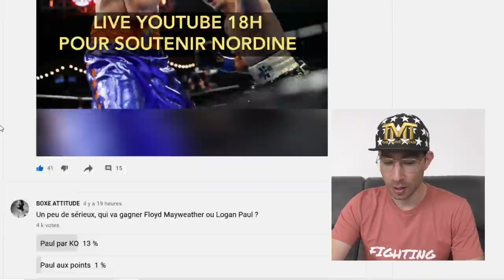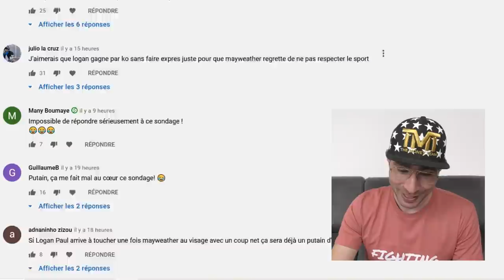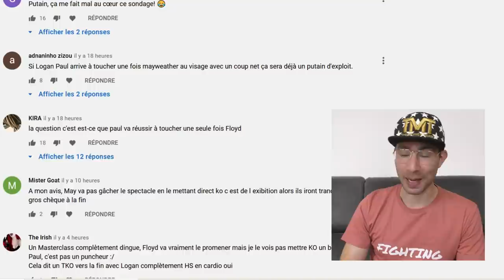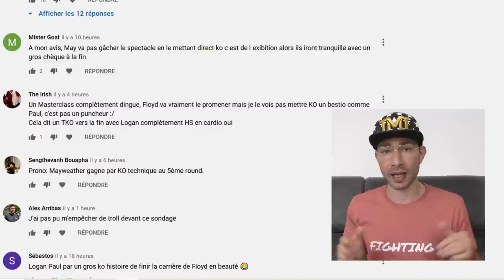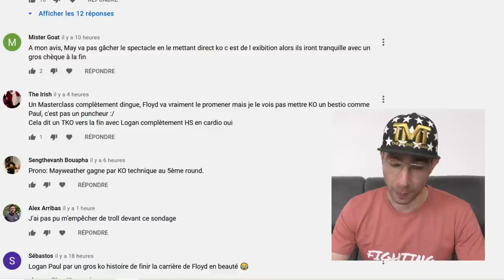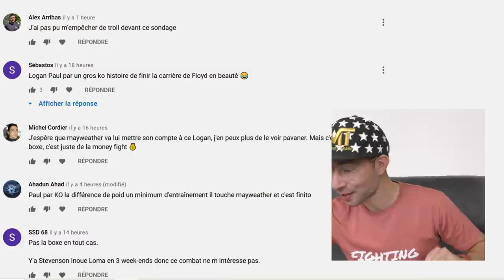Vos pronos : Floyd Mayweather Jr vs Logan Paul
BOXE : ce weekend Floyd Mayweather Jr affronte Logan Paul